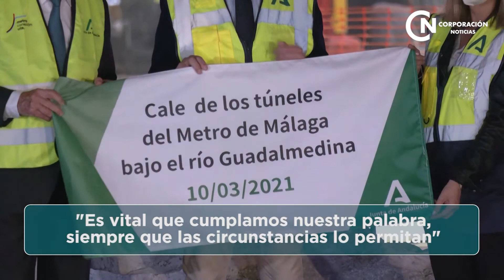Es noticia: Tras 15 años el metro de Málaga comienza a ver la luz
Moreno anuncia para agosto el final de las obras de excavación de los túneles del Metro de Málaga después de más de quince años de espera.
El presidente de la Junta afirma que las obras han avanzado en el último año y medio tanto como en los seis años anteriores.